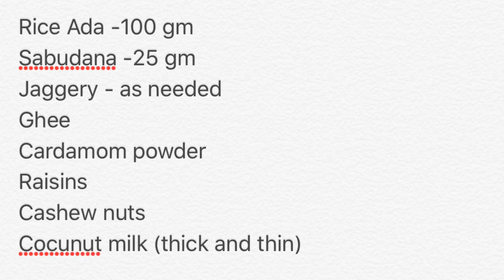Ada pradhaman payasam in Tamil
Kerala special  payasam made with Ada. Samayal Neram